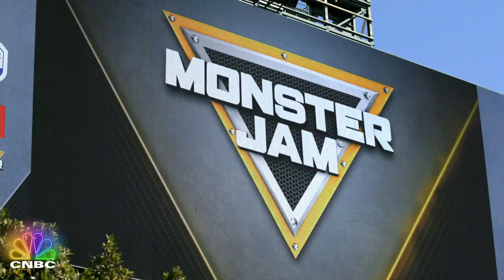Jay & Kayla Blood Drive Monster Jam Trucks | Jay Leno's Garage Season 7 Rewind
Jay tests his Monster truck driving skills with Monster Jam driver Kayla Blood.